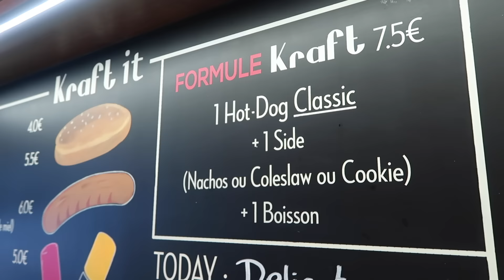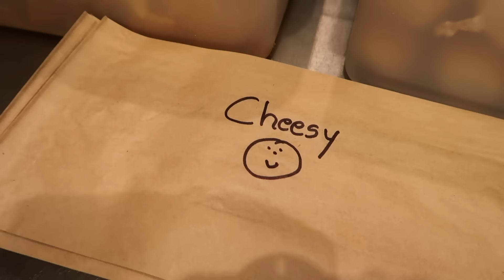KRAFT, LE MEILLEUR HOT DOG DE PARIS | VLOG 31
FAT VLOG de FASTANDFOOD.FR

MA CAMERA

On a rencontré Brian derrière l'adresse KRAFT, le shop de hot dog en plein coeur du Marais à Paris.

FOOD : Kraft - 15 rue des archives 75004 Paris

Vive le FAT. Vive le FOODPORN.
XX